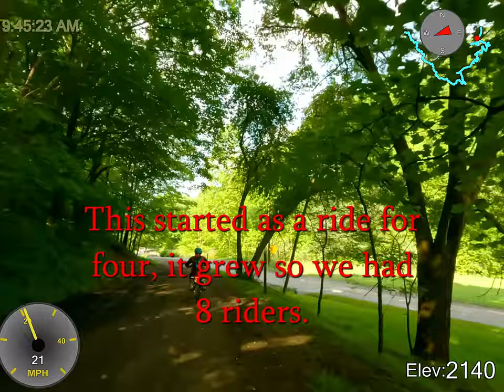Indian Ridge - Hatfield-McCoy first visit ever. May 21, 2022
Pat and friends ride the Indian Ridge section of Hatfield-McCoy. Pat stays on the green trails, while most of the guys explore at least the blue trails. The trails are beautiful, wide open and easy to ride. We had beautiful weather.

We had at least Tom, Mike, Tim, Jeff, Pat, Scott, Edwin, Eric, Ben and Hoff, maybe more.

Boring rating: Very boring. Except for the nice weather and nice trails, nothing happens here.